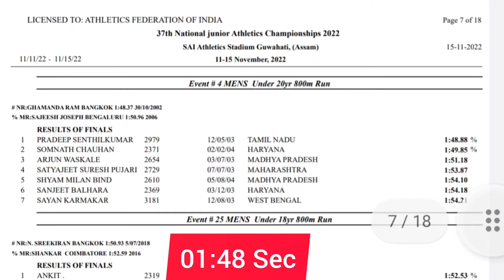Men 800 Meter U-20 Final{01:48 Sec} In 37th National Junior Athletic Championship 2022#800meterrace